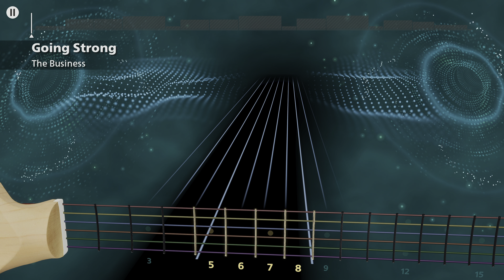Going Strong - The Business (Lead) Rocksmith+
nice little solo